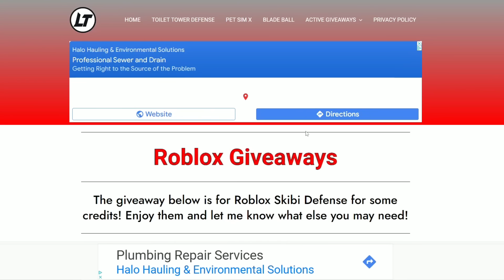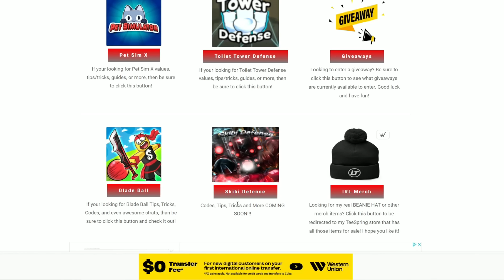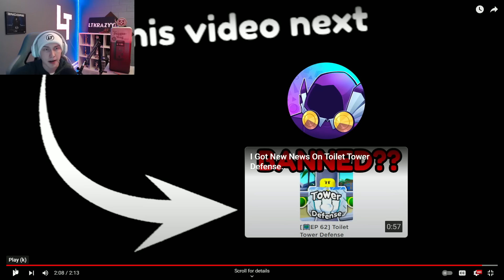NEW "Breaking News" on Toilet Tower Defense!! | Roblox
Today I react to INHE new video about Roblox Toilet Tower Defense!!

Socials